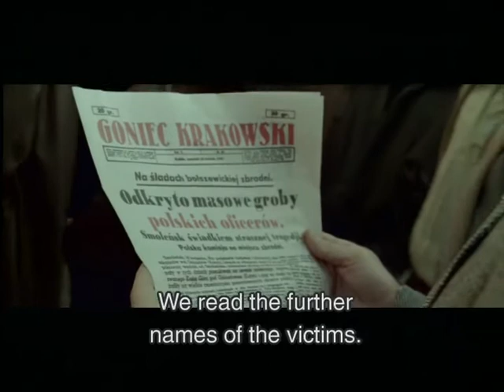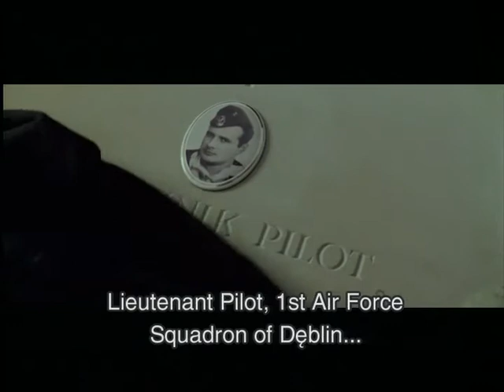'' katyn '' - official trailer 2007.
' it is film making of ther most noble intent...'